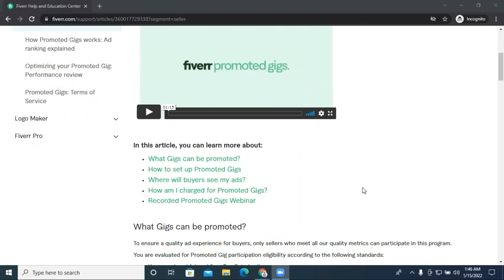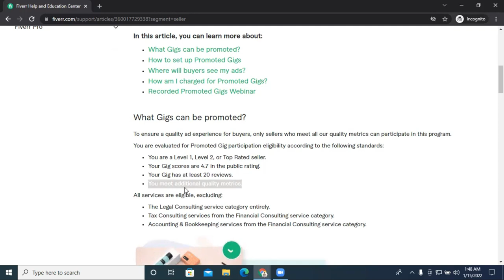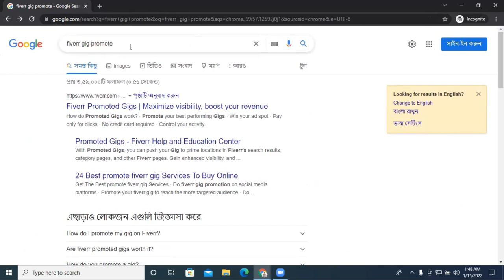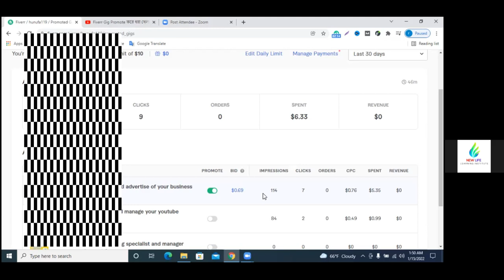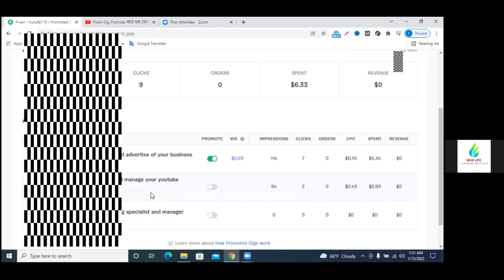How To Promote Gig on Fiverr Bangla Tutorial || Fiverr GIG Promotion 2022 || Order আসবেই -100%